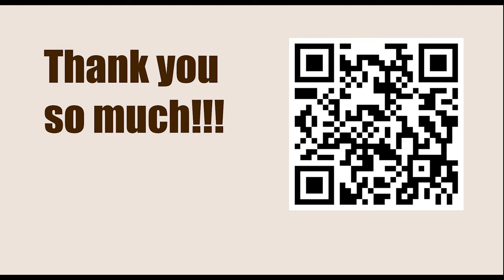Tata Steel Chess Tournament 2023 - Round 3 || Gukesh vs Nodirbek Abdusattorov